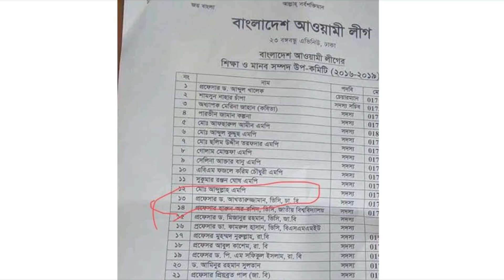দেশ দখলের আগে আওয়ামীলীগ দখলে নিচ্ছে খালেদা জিয়া!! বিএনপি'র স্পাইদের কিভাবে ঠেকাবেন শেখ হাসিনা??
তালিকা দেখে প্রধানমন্ত্রী অবাক। মাথায় হাত দিয়ে বললেন, ‘এত জামাত-বিএনপি আওয়ামী লীগে ঢুকল কীভাবে?’

আওয়ামী লীগ তার সাংগঠনিক কাজের সুবিধার জন্য বিভিন্ন সম্পাদকের অধীনে উপ-কমিটি গঠন করে। এই উপকমিটিগুলোর সদস্যরা সহ-সম্পাদক হিসেবে দায়িত্ব পালন করেন। এবার যে উপ-কমিটি গঠন করার প্রস্তাব করা হয়েছিল, তা ছিল বিএনপি-জমাতের অনুপ্রবেশকারী দিয়ে ভরপুর। এনিয়ে দলের মধ্যে বিরূপ প্রতিক্রিয়া সৃষ্টি হয়। দলের কয়েকজন পোড়খাওয়া ত্যাগী কর্মী প্রধানমন্ত্রী এবং দলের সভাপতির কাছে উপ-কিমিটিতে সহ-সম্পাদক মনোনয়ন নিয়ে অনিয়ম এবং স্বেচ্ছাচারিতার অভিযোগ আনেন।

আরো দেখুন-
শামিম ওসমান ও আইভীকে হলুদ কার্ড দিলেন শেখ হাসিনা!! প্রয়োজনে লাল কার্ডেরও বিপদ সংকেত!!